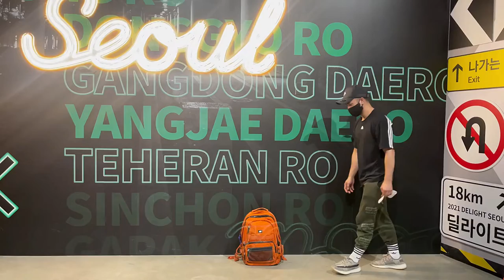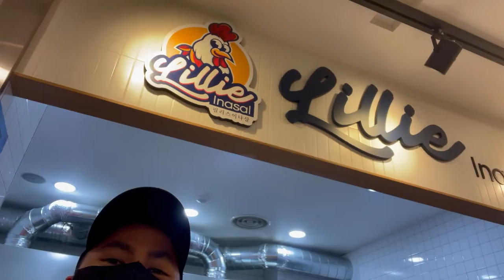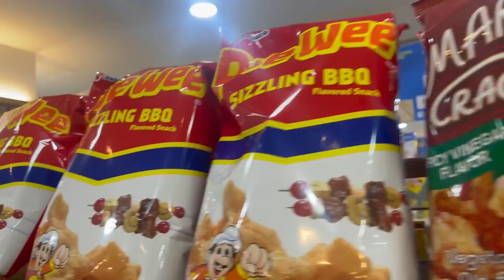LILI INASAL IN SOUTH KOREA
try the newest taste of inasal version of Ate LILI if you are craving for real taste of inasal. THe taste is good and they offers unlimited rice like in the Philippines. If your going via Train, get off in Dongdaemun history and Culture Park LIne 4, then exit 14. then you will see B2 entrance, and inside that is the Food court where you can find the LILI Inasal.